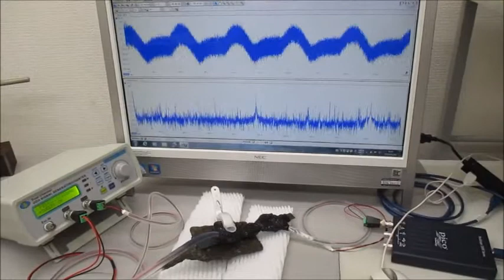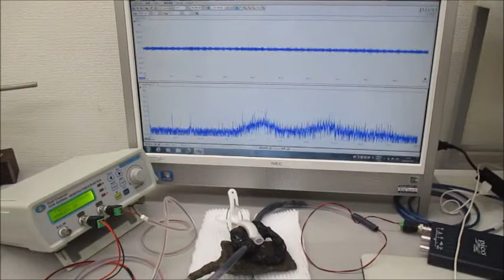超音波プローブを利用した超音波制御システム（超音波システム研究所）